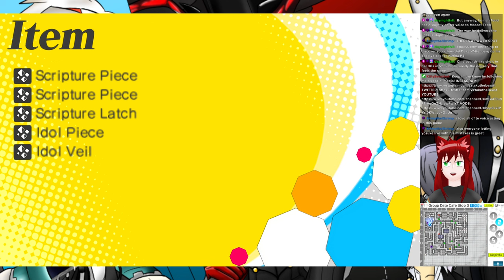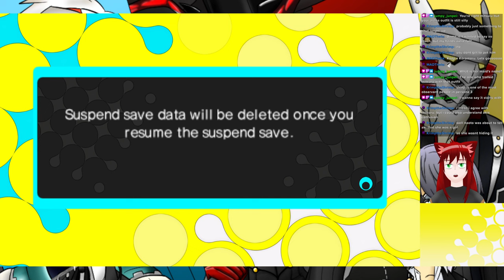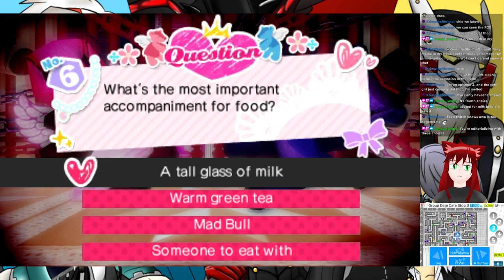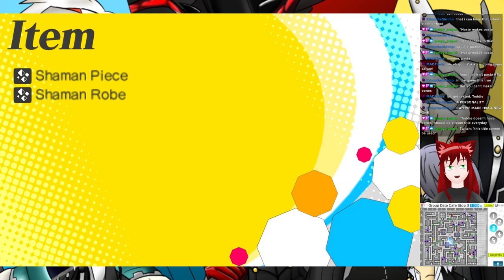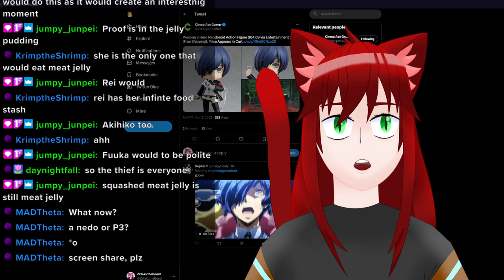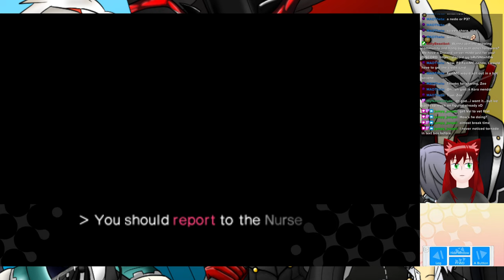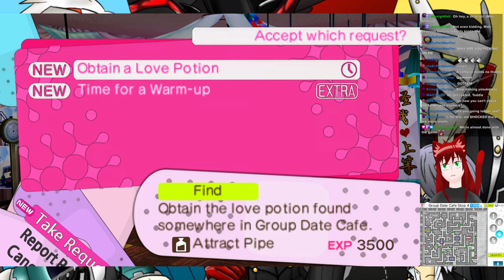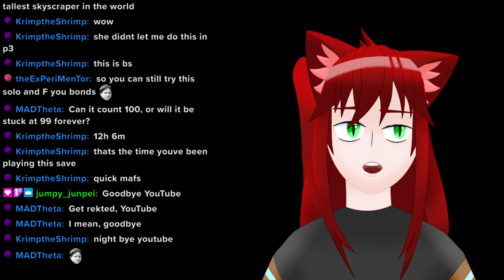Exploring the Date Café | Persona Q Side 4 VOD 4-3-23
Even though we finished the 1st lab lightning fast it's still Persona Q, which means running out of inventory space, fulfilling requests, slaying FOEs, and going on strolls. How fun.

We're going at a chill pace now but we're still flying don't worry (or do. idk)

It's been coming up to being nearly a year since I began and trust me, it's been a blast so check it out!